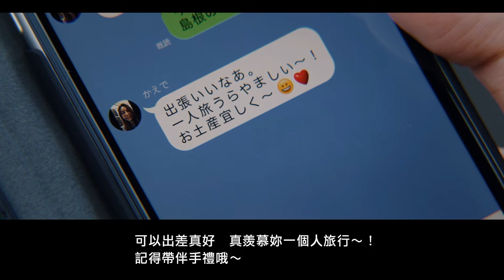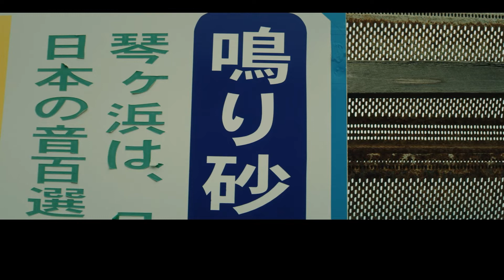網劇「oda/side-A」（繁体字）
介紹島根縣大田市的網絡連續劇。
一個出差來到這個小鎮的女人，會在遇到自然、人、美食和傳統文化的同時，重新發現旅行的精彩。